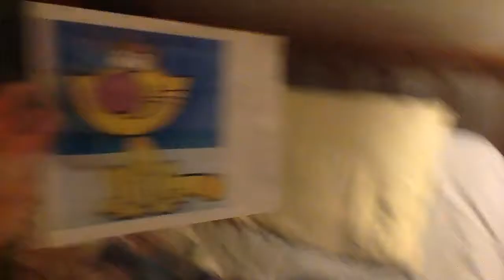Yoshi: We need detective Kerploppus.